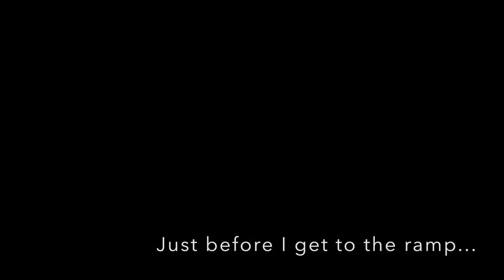California Delta Shallow Fall Bass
Finding fish has been easy lately on the California Delta. Getting them to bite is another story…